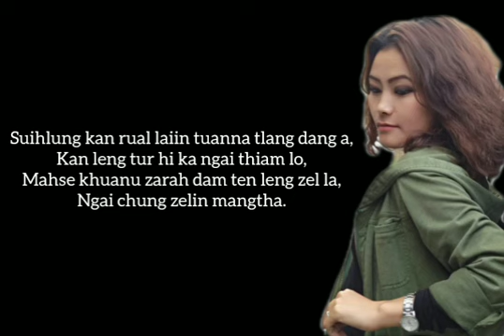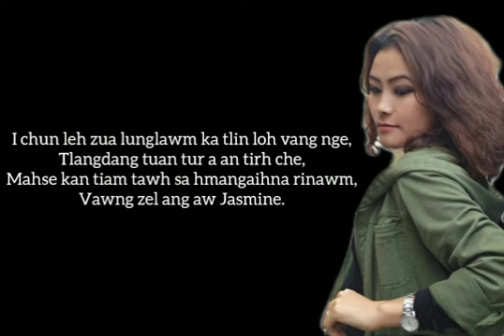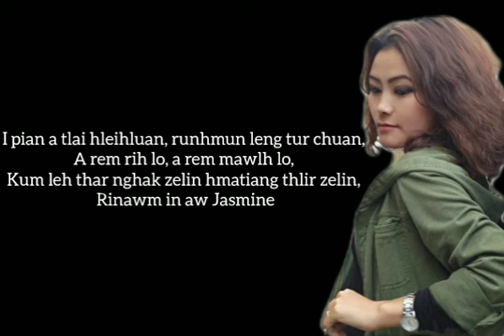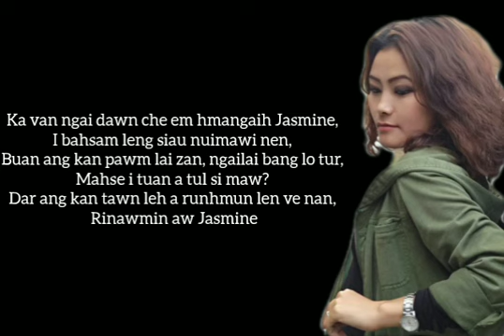Zomuanpuii - Hmangaih Jasmine (Cover)